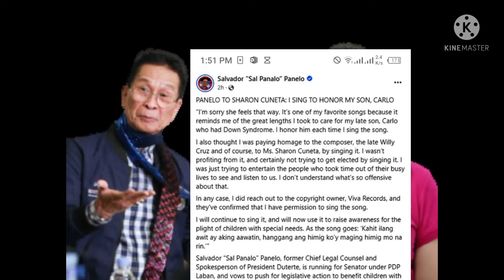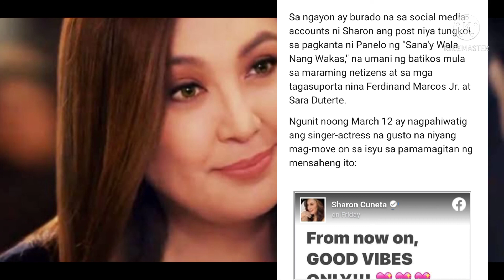NETIZENS, Dismayado Kay Sharon!! ito pala ugaLi ni Sharon! 🤔🤔